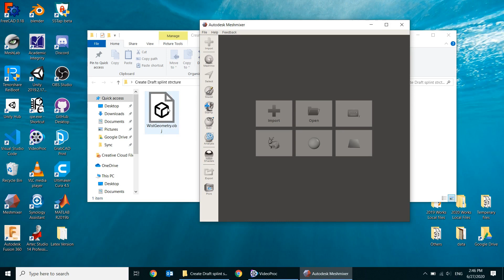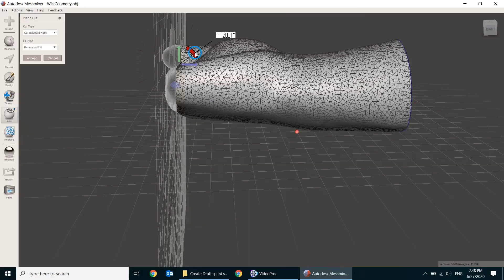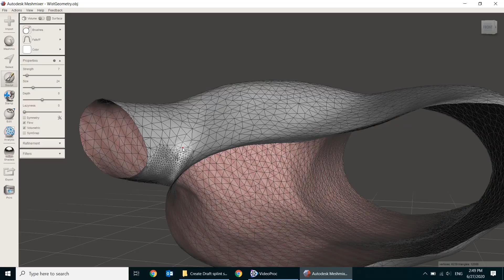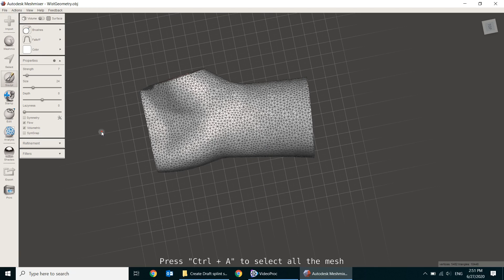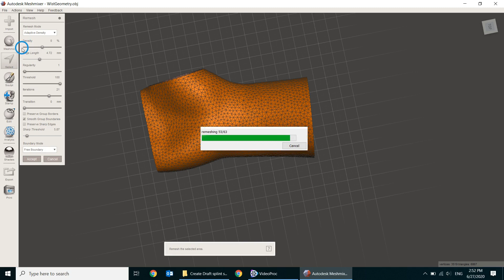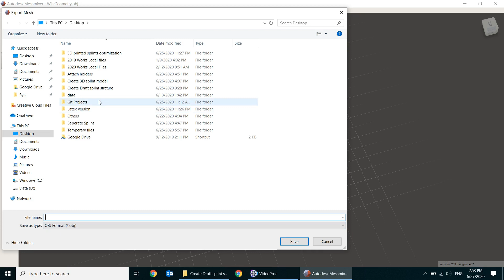Instruction 1 Create draft splint structure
The wrist geometry can be obtained using a 3D scanner.